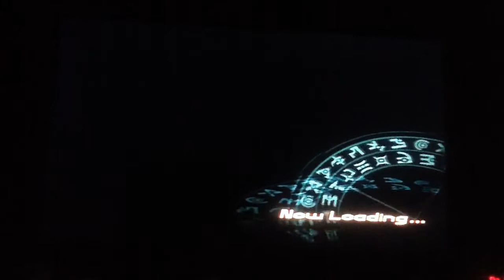bakugan battle brawlers 85 (this was rigged!)